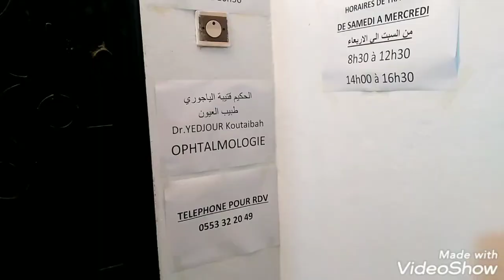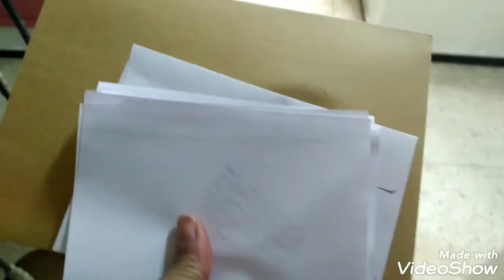🔴رحت اليوم طبيب العيون وطحت واحد الطيحة فالدروج 🥺🥺شرينا الخضر🫑🥒ولقيت ببغاء في واح المحل شعال شباب